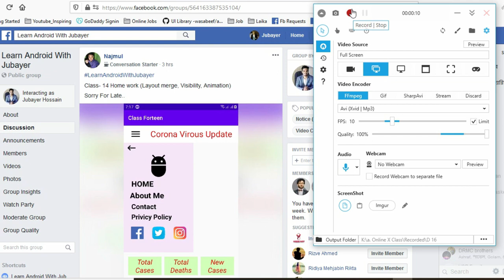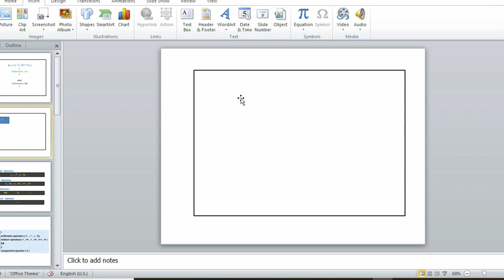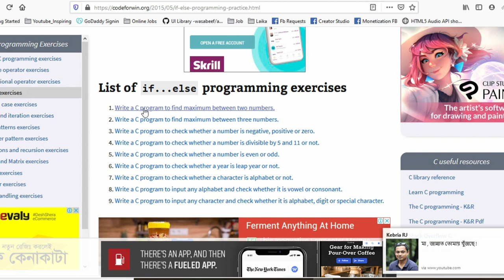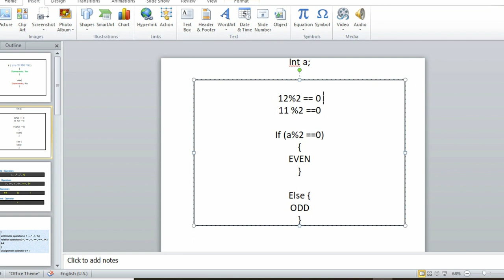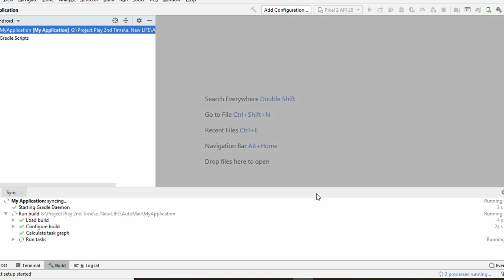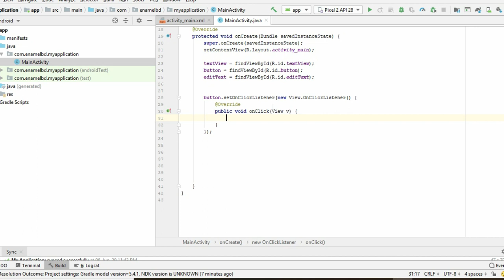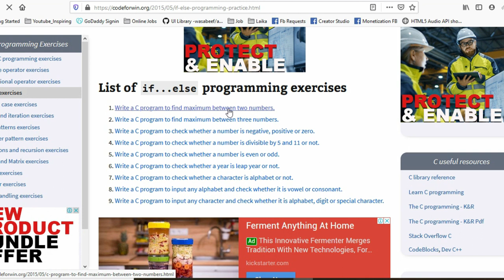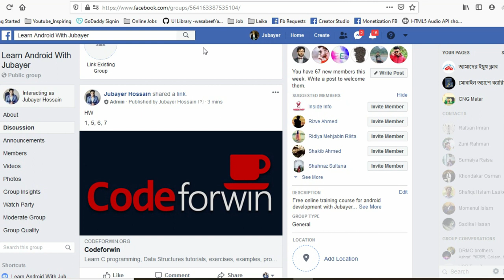Day_16: Learn Android With Jubayer | If-else in Android Part 2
আজকের বিষয়ঃ
If-else in Android Part 2

✪ যুক্ত হয়ে নিন আমাদের ফেসবুক গ্রুপে।

মোবাইল অ্যাপ ডেভেলপমেন্ট এবং এই সেক্টরে ক্যারিয়ার গাইডলাইন নিয়ে আমার লেখা "মোবাইল অ্যাপে ক্যারিয়ার" বইটি অনলাইনে অর্ডার করতে পারেন

প্লিজ ভিডিওটি শেয়ার করে টাইমলাইনে রেখে দিন। আপনার বন্ধুতালিকার অনেকেই উপকৃত হবেন। আমরা সবাই মিলে একসাথে এগিয়ে গেলে এগিয়ে যাবে বাংলাদেশ ইনশাআল্লাহ।